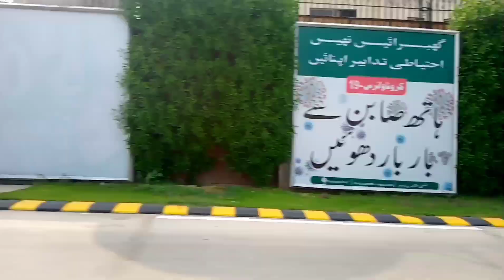Trip to Lahore with my friends | Last day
* This is my 2nd channel . I create this channel for vlogs .This channel is for fun purpose and entertainment .